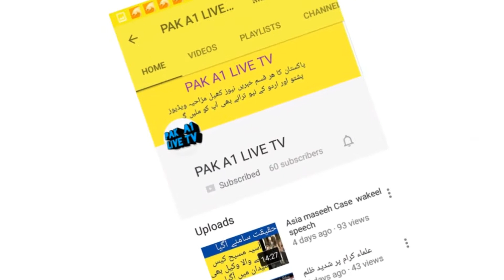ایک نیا ایٹم بم مارکیٹ میں آگیا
ایک نیا ایٹم بم مارکیٹ میں آگیا pak a1 liv tv